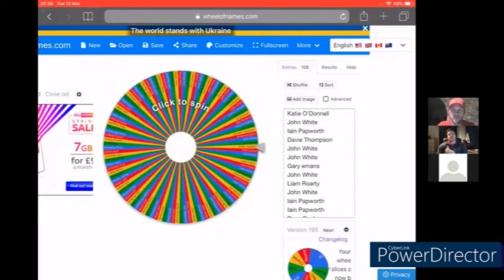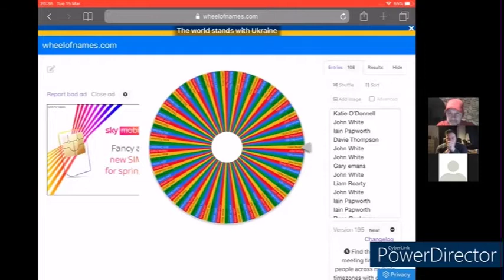Lions Jersey Draw